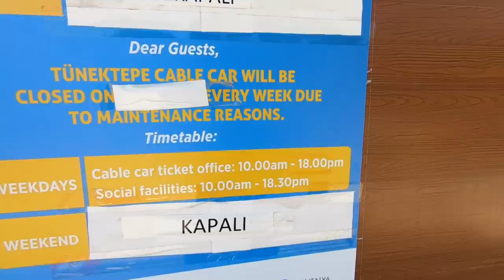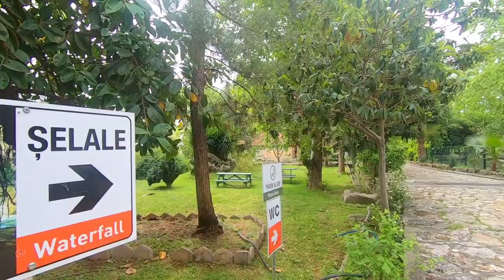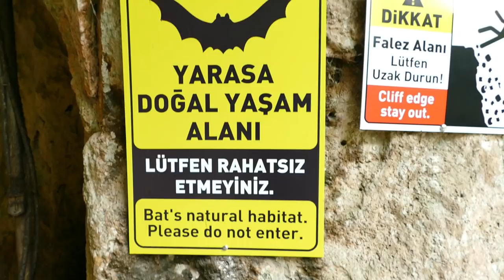Antalya Turkey 2021. Discover TURKEY Travel series [S6-E107]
We take you around the amazing city of Antalya on Turkey's south coast.  Antalya has so much to see including the wonderful Duden waterfalls  & take the cable car for an aerial view of the city.

Chapters
0:00   Introduction
1:16   Antalya's Cable Car
6:19   Shopping
8:47   Upper Duden Waterfalls
17:13 Lower Duden Waterfalls

Travel vlog 400 |  Filmed April 2021| Antalya Turkey  |  Country 30/197